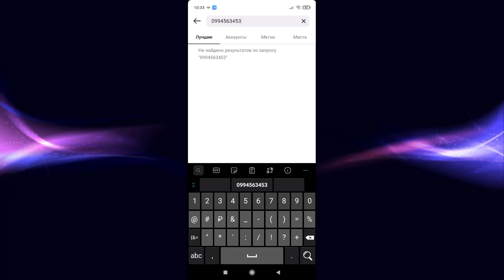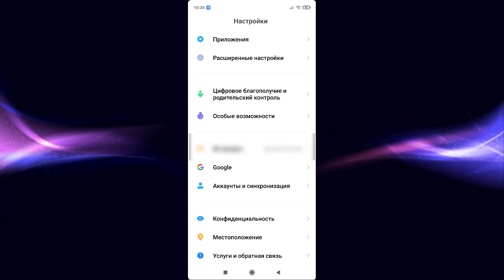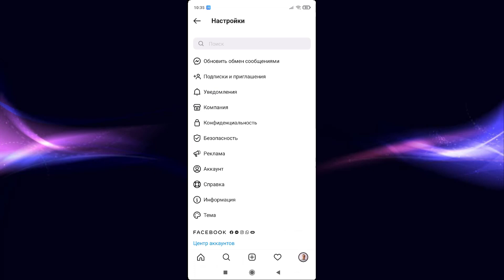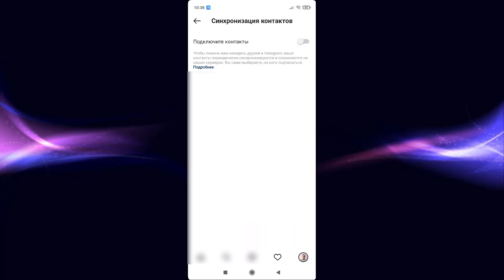Как в Инстаграме Найти Человека по Номеру Телефона 🔍 Поиск по Контактам в Instagram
Как в Инстаграме найти человека по номеру телефона? Делается это очень просто, не нужно устанавливать дополнительные приложения или использовать специальные сервисы.